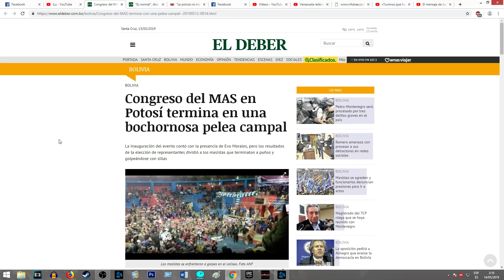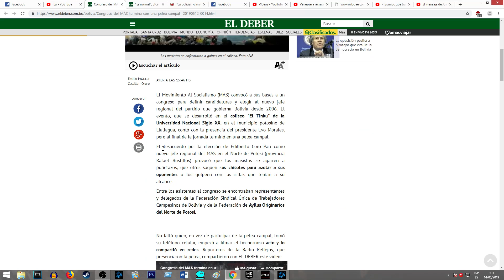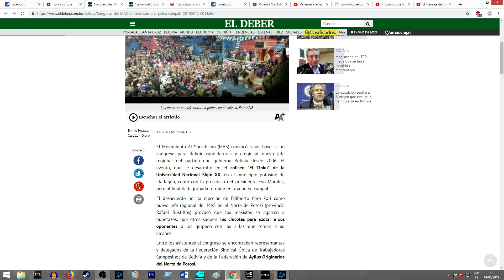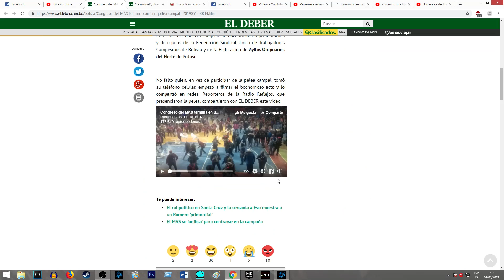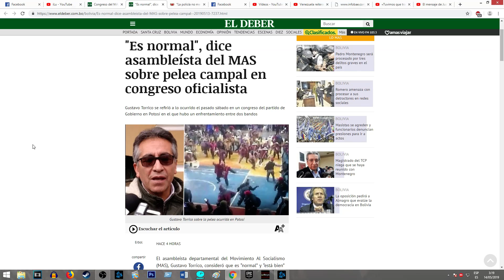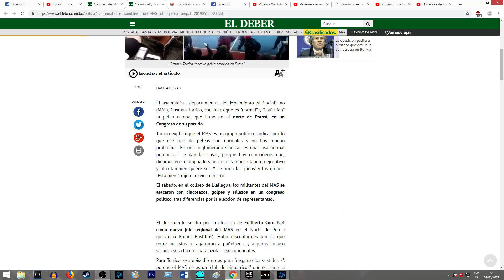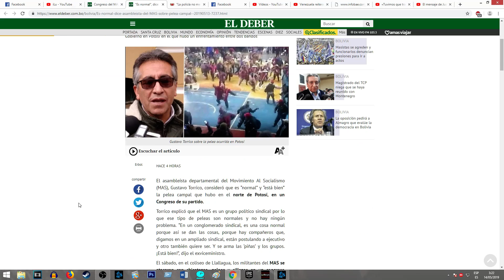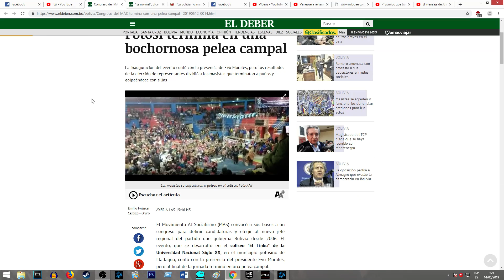LOS MASISTAS NO SE SOPORTAN A SI MISMOS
Los masistas se reúnen en potosí, termina mal.

***VIDEOS TOPS***